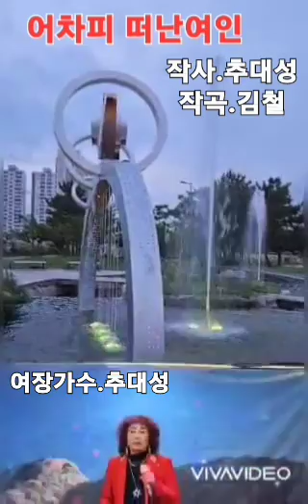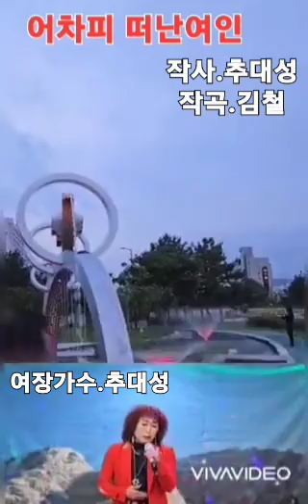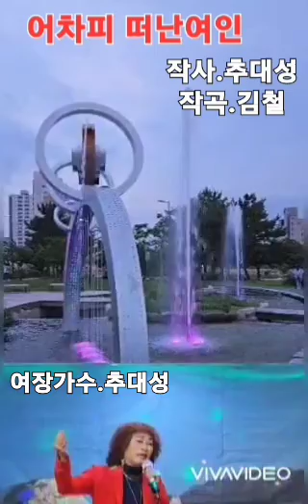타이틀곡.어차피 떠난여인. 여장가수.추대성(추미래)